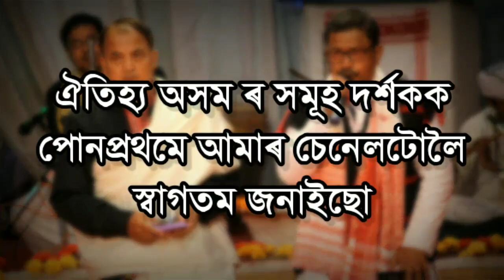শিৱৰ সুন্দৰ প্ৰবেশ || ভাওনা 👉 ধৃতৰাষ্ট্ৰৰ দিগ্বিজয় || Part- #2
শিৱৰ সুন্দৰ প্ৰবেশ আৰু বিষ্ণুৰ মোহিনী ৰূপ ধাৰণ ❤️  ভাওনা 👉 ধৃতৰাষ্ট্ৰৰ দিগ্বিজয় || Part-2||

আমাৰ আজিৰ ভিডিঅ টোত আপোনালোকৰ বাবে মাজুলীৰ আউনীআটী সত্ৰৰ উদ্যোগত অনুষ্ঠিত হোৱা ভাওনা সমাৰোহ ২০২০ শ্ৰেষ্ঠ ভাওনা 👉 ধৃতৰাষ্ট্ৰৰ দিগ্বিজয় (গজকেতু উপাখ্যান) ভাওনা ৰ Part-2 লৈ আহিছো।
আশাকৰো আপোনালোক সকলোৱে ভাল পাব ❤️

👉আমাৰ আজিৰ ভিডিঅ টো ভাল লাগিলে এটা লাইক 👍🏼আৰু কমেন্ট কৰিবলৈ নাপাহৰিব ।
👉আপোনাকৰ সহায়েই আমাৰ সাহস 💓💓💓

© Oitihya Axom ঐতিহ্য অসম

Ananta Kalita
Pranjal Saikia
Pritish Bezboruah